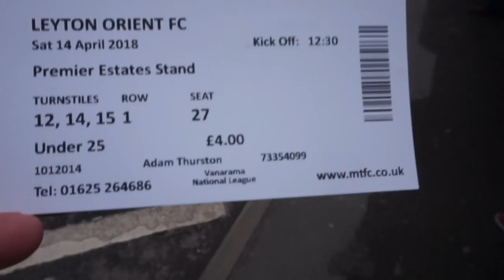DOUBLE MATCH DAY VLOG AT MACCLESFIELD TOWN & PORT VALE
FBA's - PLEASE TWEET THIS EXACTLY " I am voting in @theFBAs for @athurston_1996 in the category FBAYoungBlogger FBAs "

A double match day vlog at Macclesfield Town 1-1 Leyton Orient & Port Vale 1-0 Lincoln City! Enjoy!

100 likes?